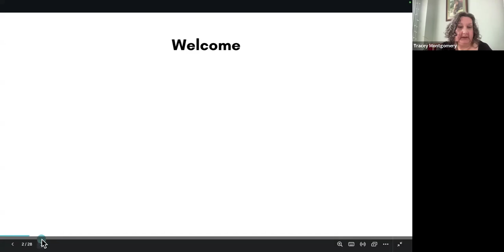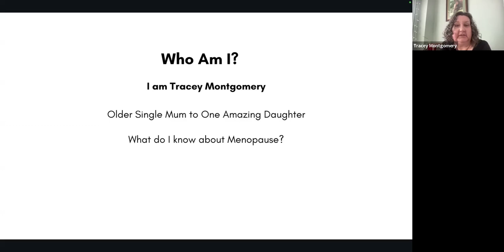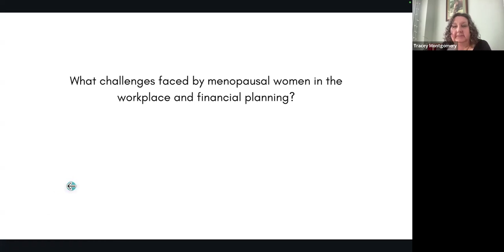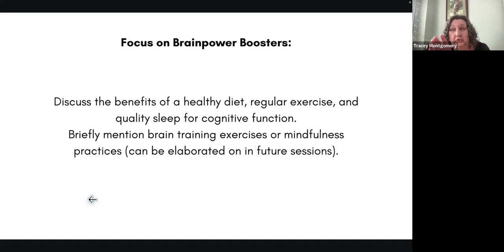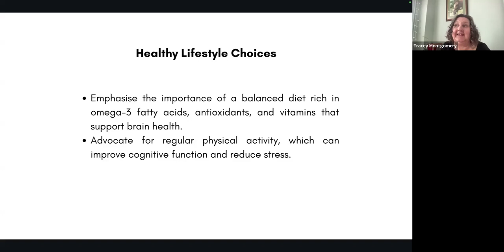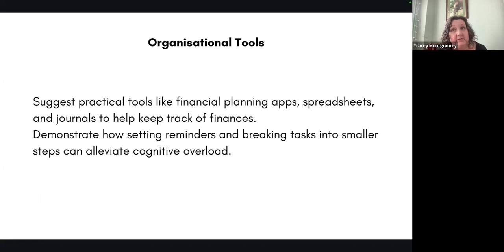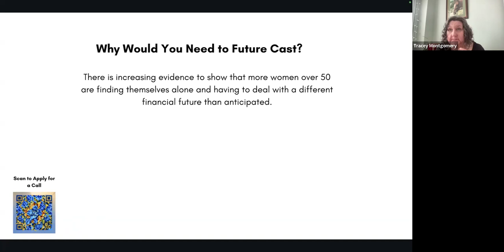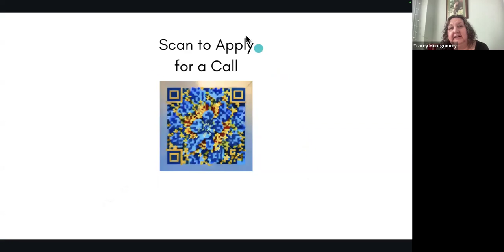Optimising Your Brain Health for Financial Planning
🔥 Are you a midlife woman navigating the challenges of menopause transition? Do you find yourself struggling with memory issues, brain fog, and learning difficulties? Is this having impact on your financial situation? If so, you're not alone.

💕✅ Join us on this journey of empowerment and support as we explore practical strategies for managing memory and learning during menopause.

👭 We offer a vibrant community of like-minded women in our free Facebook group, where you can connect, share experiences, and access additional resources to support your menopause journey.

🗓️ Don't miss out on our regular Circle Calling,, where we delve into these topics in even greater detail and provide guidance to help you thrive during this transformative phase of life

💻 Whether you're seeking practical tips, emotional support, or simply a sense of belonging, you'll find it all here.

Don't let menopause hold you back—let's embark on this journey together!